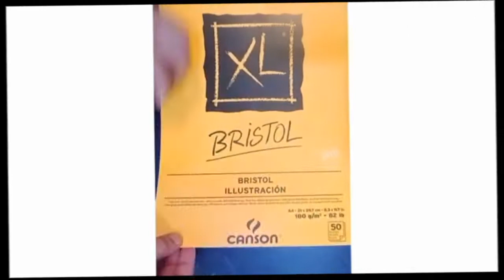Channel Trailer | Draw Everytime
About this video:

Channel Trailer | Trailer

Draw Everytime